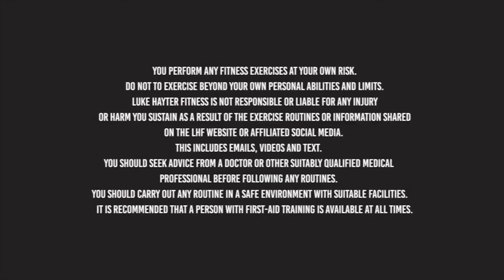5 exercise dumbbell workout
This is a great home dumbbell weights workout with bicep and tricep curl super sets to finish. You do not need a bench for this weights home workout. Using a 5 exercise weights routine you can complete this dumbbell workout at home in less than 20 minutes.

The dumbbell exercises in this weights workout are:

1) Forward lunge curl and press
2) Plank Rows
3) Reverse lunge and curl
4) Bicep curls (Superset)
5) Tricep kickbacks (Superset)